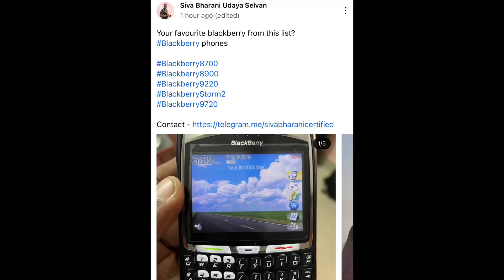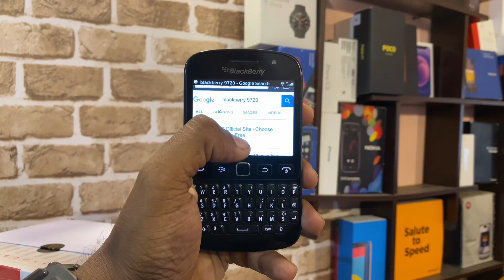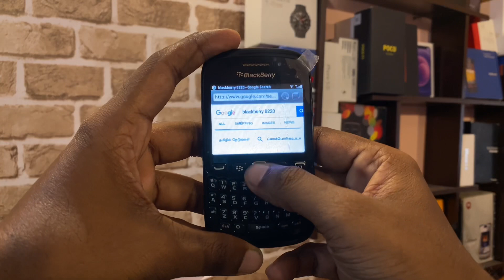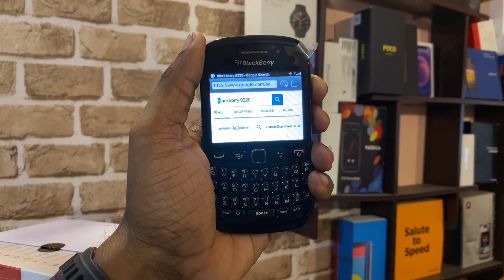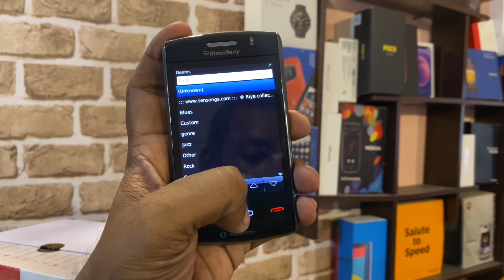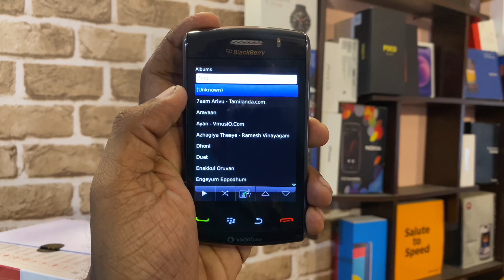Blackberry phones in 2022